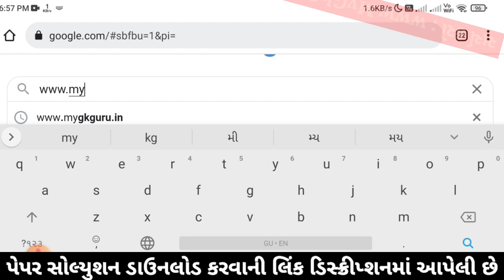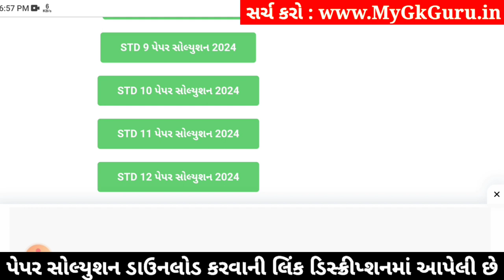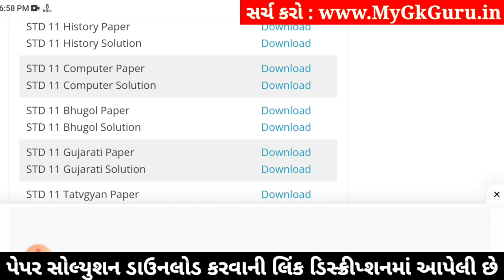std 11 history paper solution 2024 50 marks, std 11 history second exam paper solution 2024, history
std 11 history paper solution 2024 50 marks, std 11 history second exam paper 2024, history paper solution 2024 std 11, std 11 history second exam paper solution 2024,

std 11 history 2024 second exam paper solution,
std 11 history second exam imp questions 2024,
Std 11 history paper solution 2024,
Std 11 history paper solution 2024 second exam,
Std 11 second exam paper 2024 history,
Std 11 history paper solution 2024 january,
Std 11 second exam paper solution 2024 history,
Std 11 history second exam Blueprint,
Std 11 history second exam Blueprint 2024,
Std 11 history paper solution 2024 second exam january,
Std 11 history second exam paper solution 2024 50 marks,
second exam Std 11 history paper solution 2024 Std 11,

Other Related Search Queries :
Std 11 history paper solution 2024 50 marks january
second exam Std 11 history paper solution 2024
Std 11 history second exam paper solution 2024
second exam paper solution 2024 Std 11 history
Dhoran 11 history second exam paper solution 2024
Std 11 history second exam paper solution january 2024